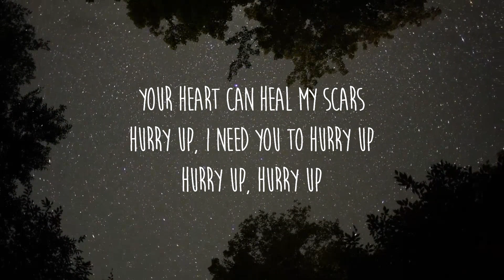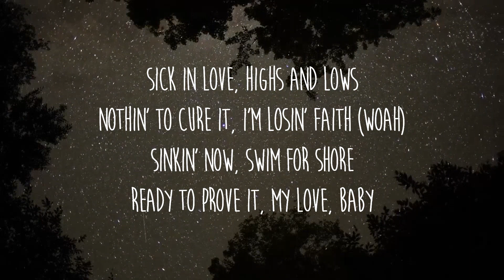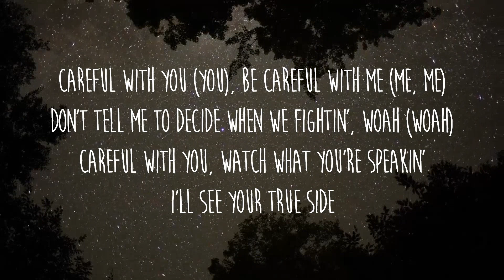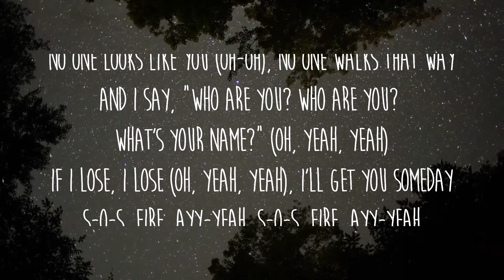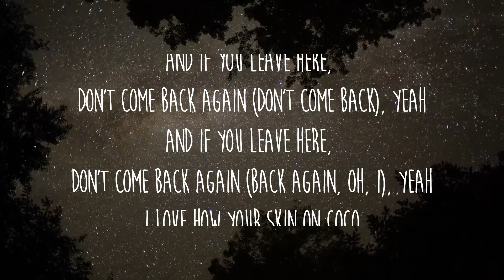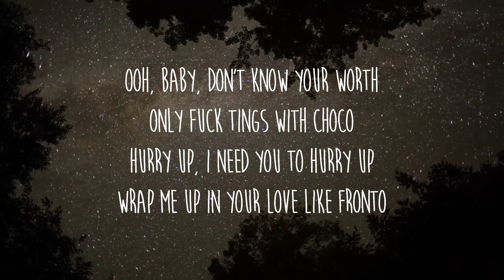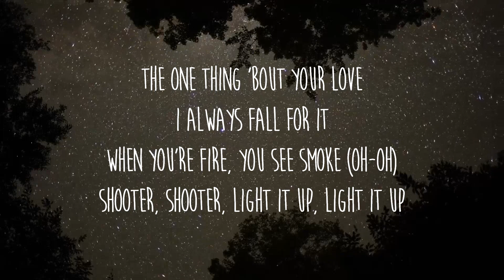Chris Brown - Shooter (Lyrics) | Music Mystique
Letra/Lyrics: Chris Brown - Shooter

Sick in love, highs and lows
Nothin' to cure it, I'm losin' faith (Woah)
Sinkin' now, swim for shore
Ready to prove it, my love, baby
I've been shipwrecked, stole my heart of gold (Oh)
My soul (Woah) is stuck healin' here (Oh-oh)
Will you find me before I'm skull and bones?
S-O-S, fire, ayy-yeah, I might lose time, ayy-yeah

[Pre-Chorus]
No one looks like you, no one walks that way
And I say, "Who are you? Who are you? What's your name?" (Oh, yeah, yeah)
If I lose, I lose (Oh, yeah, yeah), I'll get you someday
S-O-S, fire, ayy-yeah, S-O-S, fire, ayy-yeah

[Chorus]
The one thing 'bout your love
I always fall for it
When you're fire, you see smoke (Oh-oh)
Shooter, shooter, light it up, light it up
Girl, you're my favorite
Why don't you want love? (Oh-oh)
Shooter, shooter

[Verse 2]
Careful with you (You), be careful with me (Me, me)
Don't tell me to decide when we fightin', woah (Woah)
Careful with you, watch what you're speakin'
I'll see your true side
How do I get home, sweet home?
How long have I been gone? Who knows?
Tell me, where do we go from here?
I know that you love me, but you act like you confused

[Pre-Chorus]
No one looks like you (Oh-oh), no one walks that way

[Chorus]
Shooter, shooter

[Bridge]
And if you leave here, don't come back again (Don't come back), yeah
And if you leave here, don't come back again (Back again, oh, I), yeah
I love how your skin on coco
Ooh, baby, don't know your worth
Only fuck tings with choco
Hurry up, I need you to hurry up
Wrap me up in your love like Fronto
Your heart can heal my scars
Hurry up, hurry up
[Chorus]
One thing 'bout your love (One thing about)
I always fall for it (Oh)
When you're fire, you see smoke
Why don't you want love?
Shooter, shooter, shooter